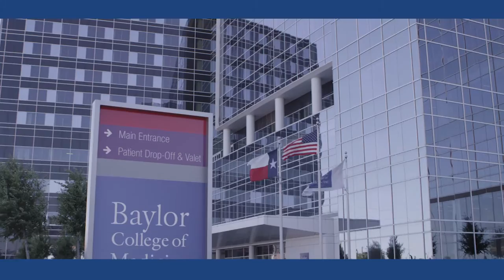What is the Baylor College of Medicine Legacy?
Dr. N. Eddie Liou, assistant professor in the Department of Otolaryngology- Head and Neck Surgery at Baylor College of Medicine, discusses the innovation, collaboration and education that occurs in the Bobby R. Alford Department of Otolaryngology.

Department of Otolaryngology - Head and Neck Surgery at Baylor College of Medicine